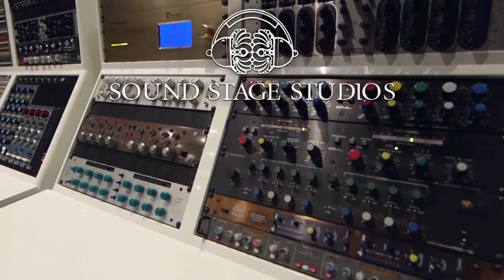Roger Springer - "It's a Little Too Late" - Live at the Well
Roger Springer joined us at the Black River Stage at the Well Coffeehouse in Nashville, TN. Here is his performance of "It's a Little Too Late."

Roger Springer (born June 15, 1962 in Caddo, Oklahoma) is an American country music artist. Springer's only single as a solo artist, "The Right One Left," was released in 1992 on MCA Nashville and peaked at No. 69 on the Billboard Hot Country Singles & Tracks chart.

In 1998, Springer formed the country music trio Springer! with Shara Johnson and Joe Manuel. Their first single, "Don't Try to Find Me," peaked at No. 64 on the Hot Country Singles & Tracks chart. A second single, "Ain't Nothing but a Cloud," was released in 1999 but failed to chart. Renamed The Roger Springer Band, Giant released the trio's eponymous debut album in July 1999 shortly before they disbanded.

As a songwriter, Springer has co-written single releases by Mark Chesnutt ("I Might Even Quit Lovin' You," "It's a Little Too Late," "Let It Rain," "Thank God for Believers"), Sammy Kershaw ("Matches") and Love and Theft ("Dancing in Circles").